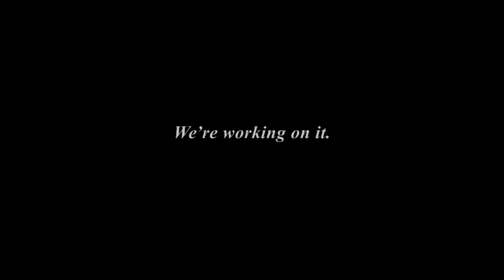Future Astronaut Dreams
A ten-year-old's fondest dream is to fly on Liberty. Her words serve as a reminder of why it is so important we take action to ensure a strong human spaceflight program for generations to come.